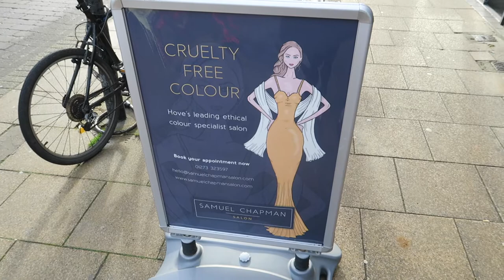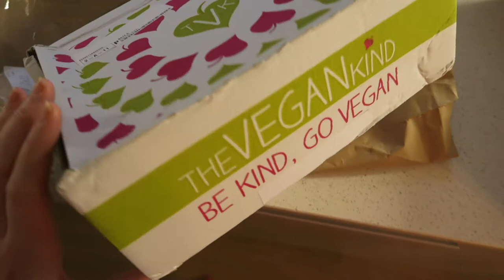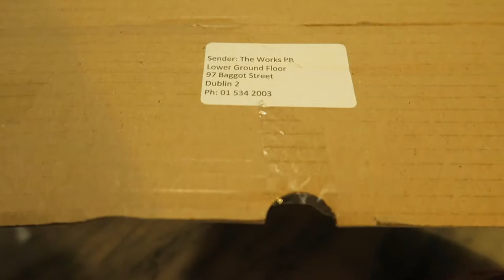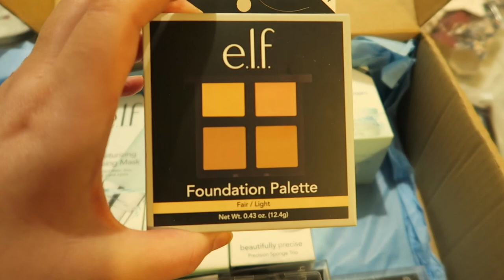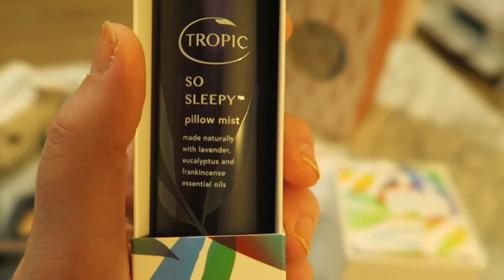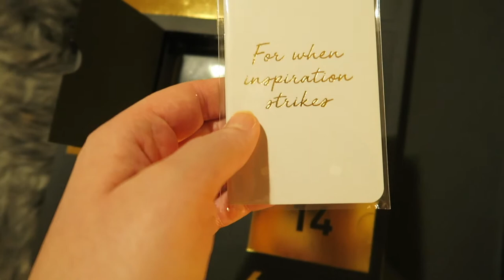VLOGMAS DAY 3: RE-UNITED WITH THE PETS & BLOGGER MAIL TIME!